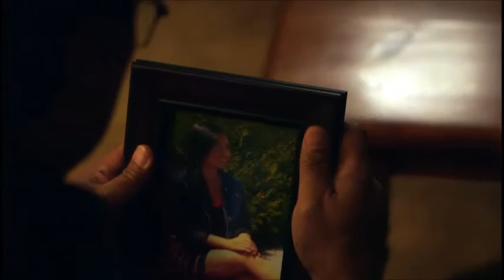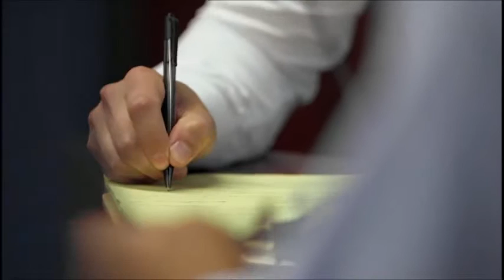Don Lee as Detective Kwan in See No Evil (S1, E5)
Don Lee's Scene Selection as Detective Kwan at See No Evil Season 1 Episode 5,  “Christopher Dorner” at Slice TV

When I turned 50, I wanted to try something new, so I decided to start a side career as an actor.  This TV show was filmed at the Hamilton city hall, and it was my debut film as an actor. It was such a wonderful experience and I really enjoyed every moment of filming!

나이 오십을 넘기면서 안해본 새로운 일에 대한 설레임을 만끽하고자 연기를 하게 되었습니다. 물론 건축사로서의 직업은 유지하면서 부업으로 말이죠.
이 필름은 미국에서 실제 일어났던 사건을 재구성한 것인데, 저의 데뷰작이 되었습니다. 촬영하는 순간순간이 참 흥미롭고 신나는 경험이었습니다! ^^